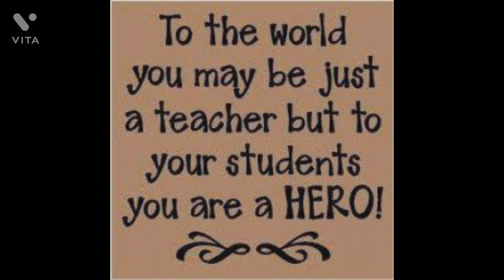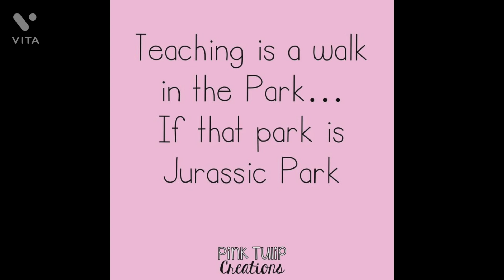Teachers day Quotes, wishes & messages|| Happy Teachers Day